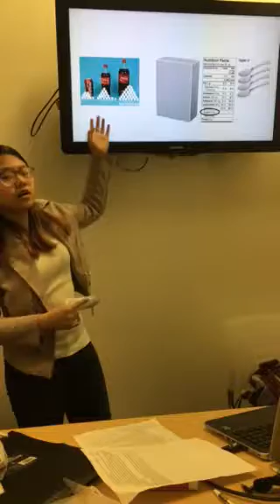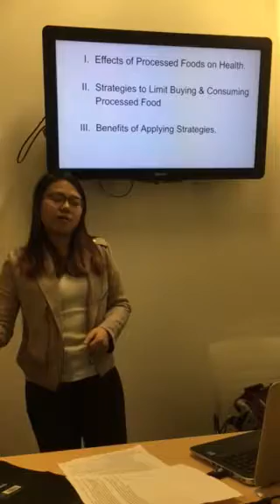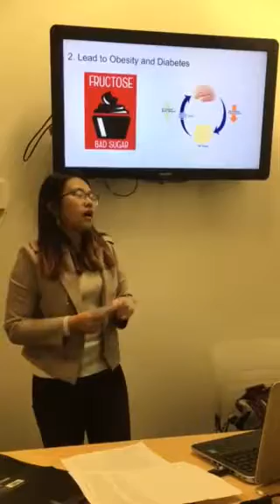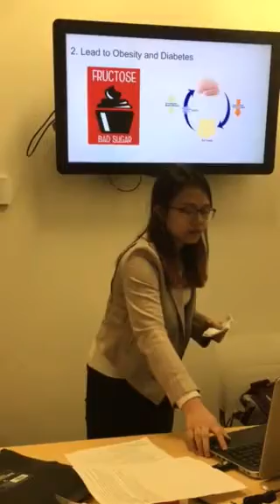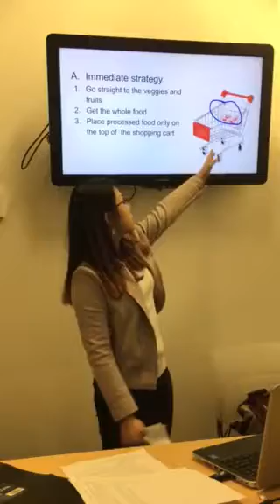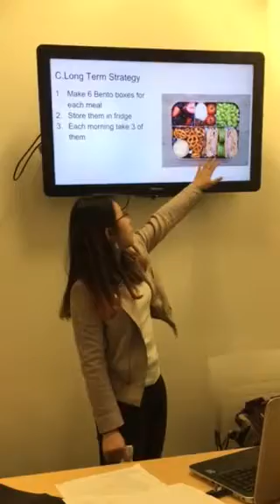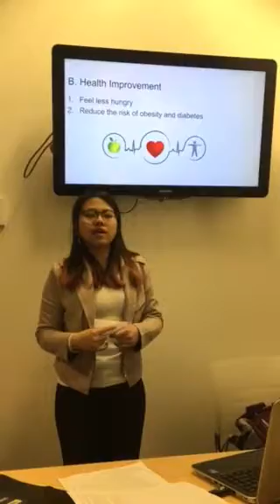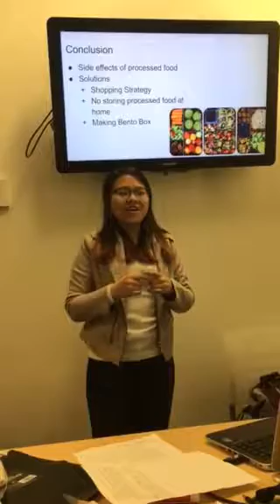Processed food, persuasive speech